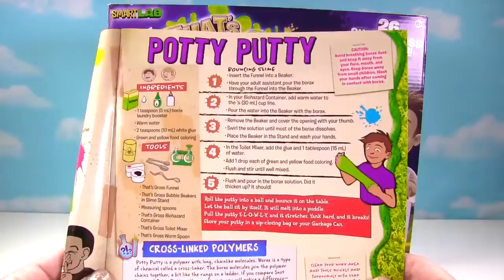PJ Маски Romeo Марка Potty замазку! Необычное среда! Необычное пакеты!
Grossery Gang в PJ Маски Слизь игрушки Lab Ромео с Grossery Gang Открытие. Romeo из PJ Маски пришел к сокровищница Surprise игрушки к валовому каждый со своей грубой коллекции Grossery Gang игрушки (не Продуктовые Gang игрушки). У него есть банки липкой соды заполненные оптом зеленый и фиолетовый слизью, чтобы показать свою коллекцию Grossery Gang. Не забудьте остаться до конца, чтобы увидеть, кто он ставит в своей слизью камере. Готовы ли вы получить грязными ??